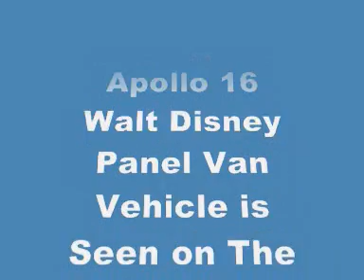Moon Hoax -Panel Van Vehicle is Seen on Second TV Camera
Walt Disney Panel Van Vehicle is Seen on The Second TV Camera in The Nevada Fake Moon Bay.

This Video As You Hear & See it, From NASA's Public Domain Movie:
Apollo 16: Nothing So Hidden (1972)

ALL NASA FOOTAGE USED IN THIS VIDEO IS PUBLIC DOMAIN. SUCH MATERIAL REMAINS THE COPYRIGHT OF THE ORIGINAL HOLDER AND IS USED HERE FOR THE PURPOSES OF EDUCATION, COMPARISON, AND CRITICISM ONLY. NO INFRINGEMENT OF COPYRIGHT IS INTENDED.